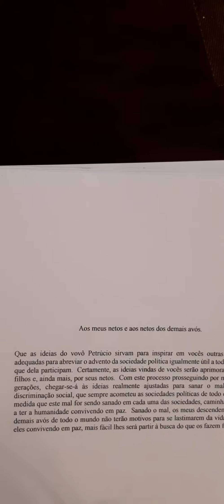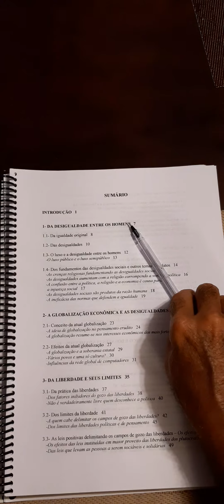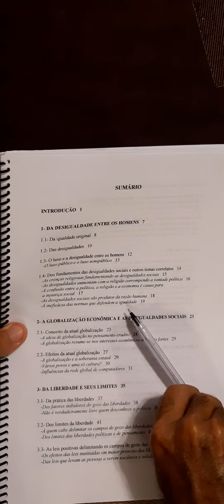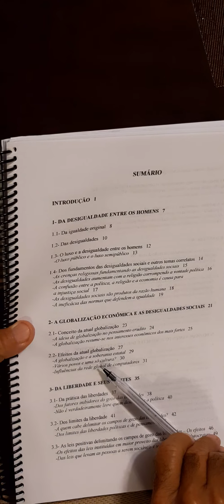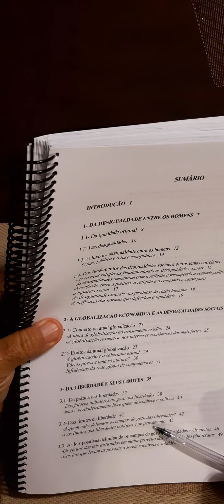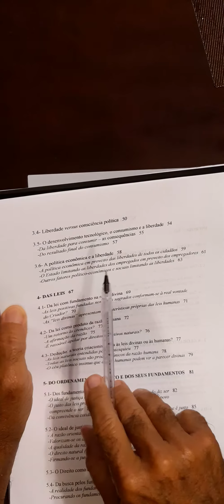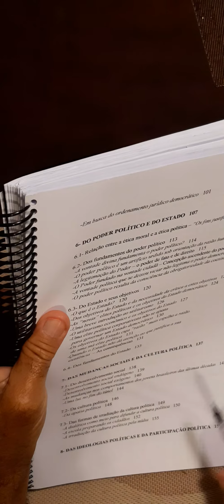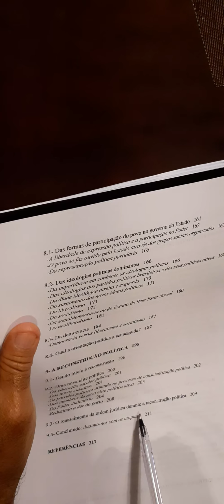EM BUSCA DA LIBERDADE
Livro do amigo Petrucio